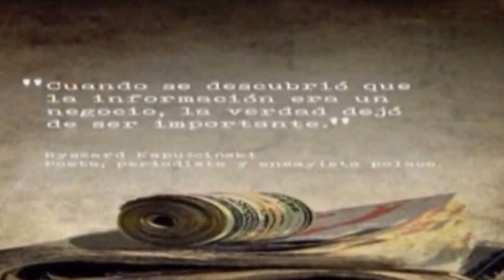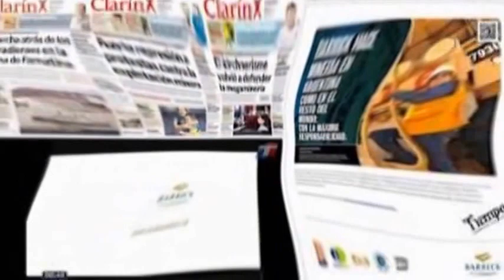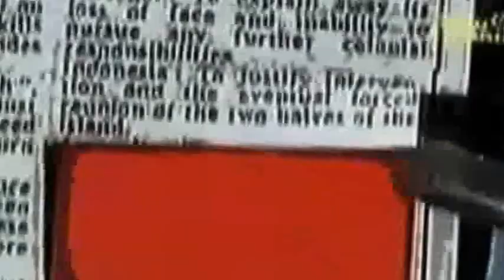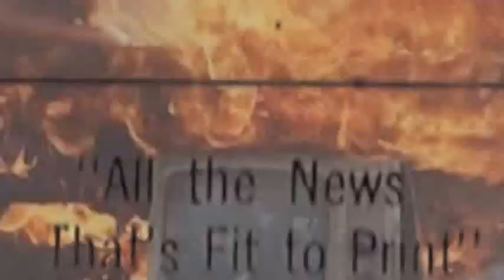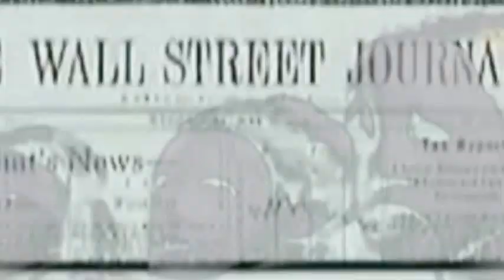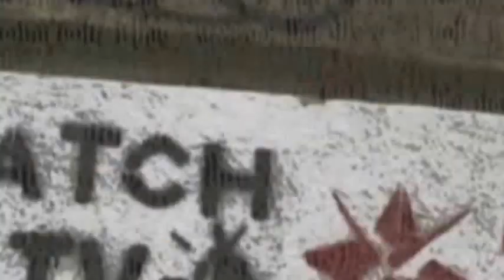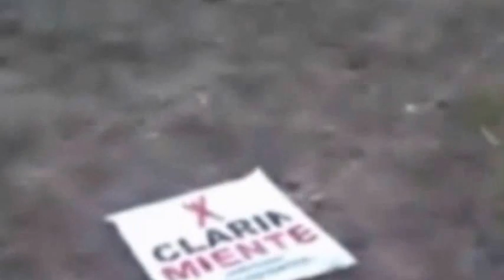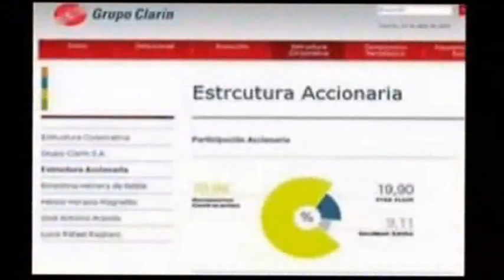Medios de Comunicación : Operación quirúrgica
Los Medios de Manipulación por el Sociólogo Lopez Aranguren